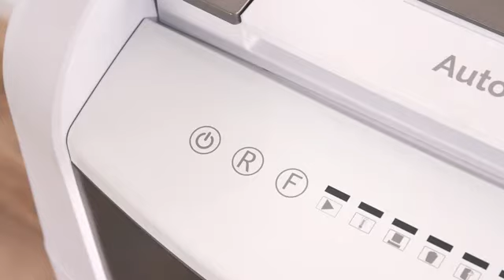Distrugator documente automat IQ Office, P4, cross-cut, Leitz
Distrugator documente automat IQ Office, P4, cross-cut, 600 coli, cos 110 L, alb-gri Leitz: